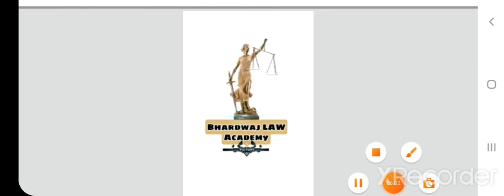|| IPC - 1860 || Criminal Conspiracy || Section 120- A and 120 B || Handwritten notes ||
Indian penal code :- 1860 ( criminal conspiracy)